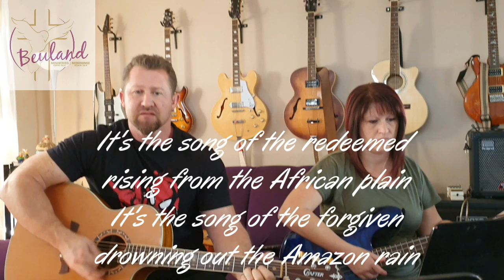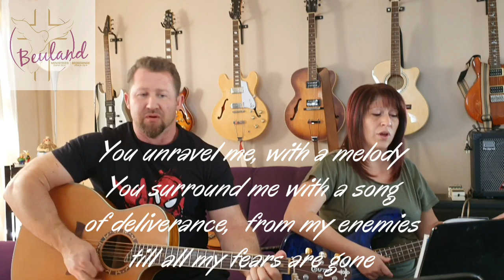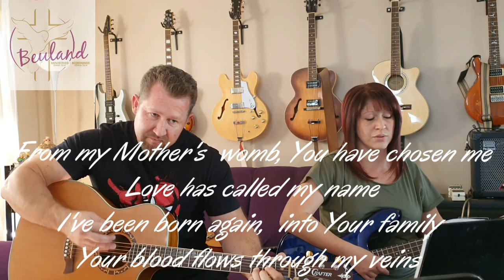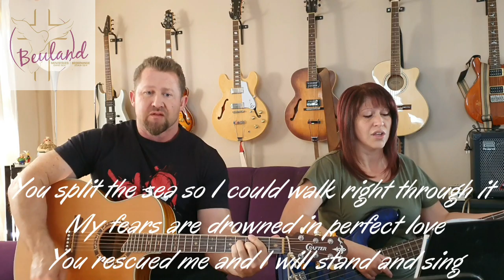Die blydskap wat kom 10 Mei 2020 Pastoor Hercules Erasmus